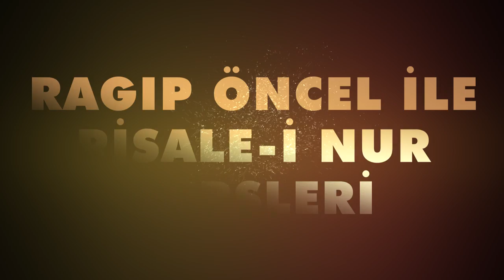İMAN ve KÜFÜR MUVAZENELERİ | RAGIP ÖNCEL, AHMET TANYEL, ERDİN GÖKALP